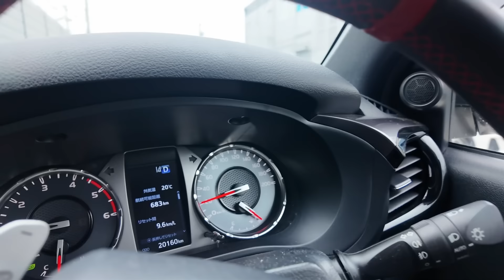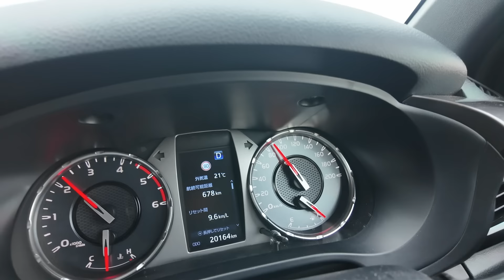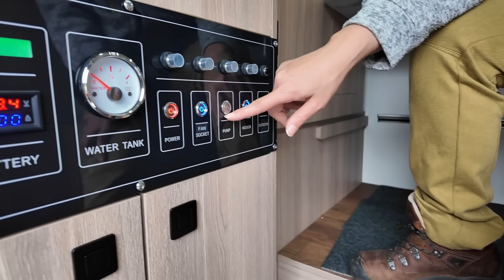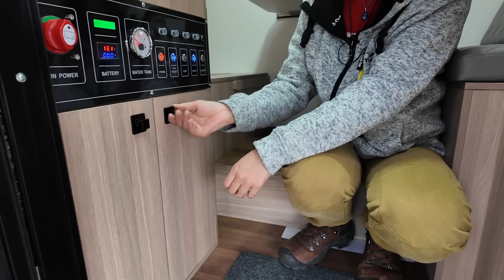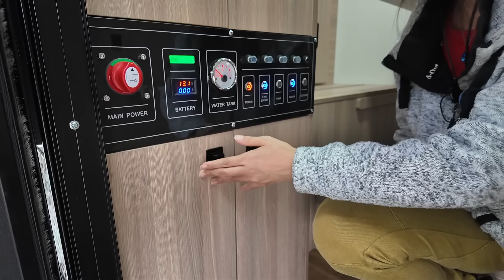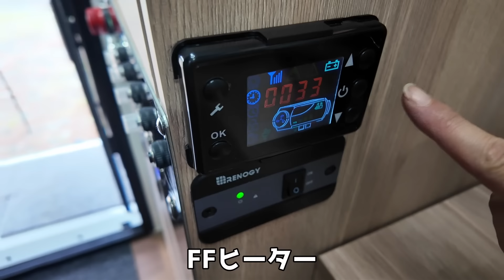ハイラックス用キャンピングカーシェル｜YTB横浜特種ボディーのGRAVITY｜走行レビューと装備品の解説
YTB横浜特種ボディーさんにてGRAVITYをお借りしました。
ハイラックス用キャンピングカーシェルです。

ハイラックスは四駆で悪路を走行するパワフルな車
グレードはGRとZの２種類
パワーモードはパワフルでダイナミックな走り
エコモードは回転数を抑えた低燃費の走り
重さを感じることなく力強くて安定した走りを体感できました。
クルーズコントロール搭載
設定した速度や追従モードで快適に運転できました。

～GRAVITY～
ハイラックス専用のキャンピングカーシェル
ポップアップ式のルーフを採用
走行時の高さは2.2mで普段使いもOK
ポップアップすると２名で快適に過ごせるシェルは着脱可能

向かった先は田代運動公園の横の中津川河川敷
予約不要で無料で使えるキャンプ場です。

キャンプ場に到着してGRAVITYでキャンプの準備
ロックを解除してポップアップルーフを展開
室内で立てるようになります。
窓は網戸と透明のビニールもあり景色が見れます。
冷気を抑え込む防寒シートもあります。

スライド式の外部収納
外に引き出すことで対面で座れるようになる
屋外シャワールーム
270度展開のオーニング

YTB横浜特種ボディーさんのページはこちら

- 運営者情報 -
株式会社パブロック